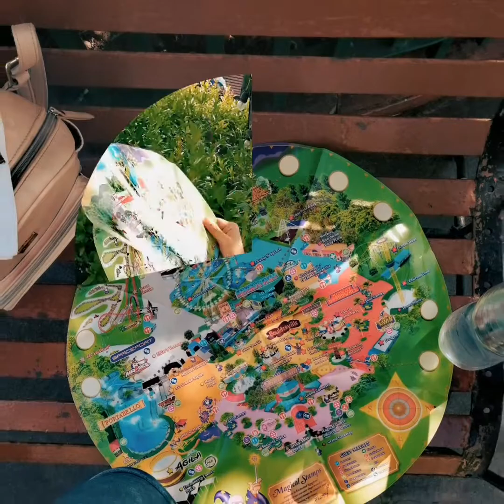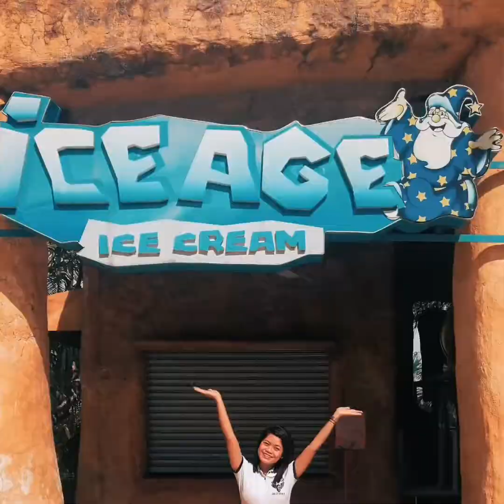ACGO Girl Like You (24HRS with you)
Each day with you is worth to keep
Mahal kita...